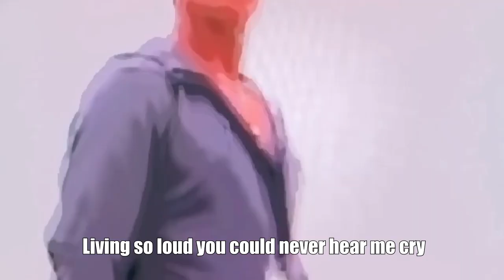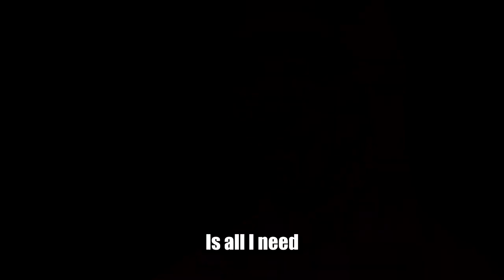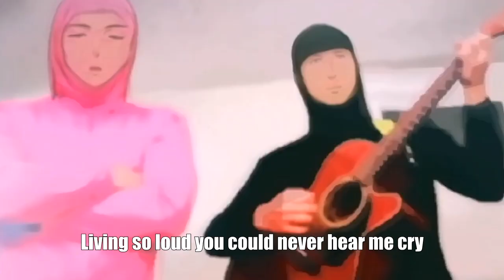Joji - Pretty Boy [DraGonis Remake]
someone send this to joji plz

Lyrics:

I'm a pretty boy livin' on the west side
Livin' so loud, you could never hear me cry
See no tears run down my eyes
Oh, these hills they burn so bright
Oh, these hills they bring me life
Oh, these hills baby, oh, these hills baby

Poppin' blue pills and sippin' on finest wine
No more fears and no more lies
I tell myself to sleep at night
Amongst these hills, baby

I'm a pretty boy I do what the fuck I want
Got nobody telling me what the fuck I can't
Dreams of golden houses and a girl I want
Can you please tell me this is what I want
No more nightmares no more fights
A pretty face
Is all I need

I'm a pretty boy
Imma pretty boy
Imma pretty boy
2x

I'm a pretty boy no need figure it out
Everything I do is all that they care about
Maybe someday I'll live in doubt
But until then I will keep being the clout

No more dreams and no more lights